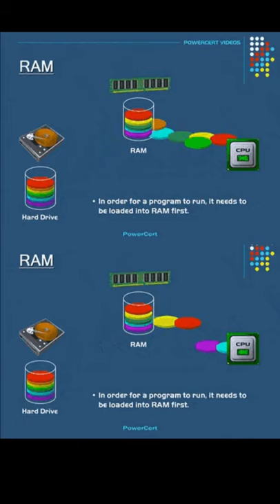Difference between RAM and ROM || Computer Knowledge